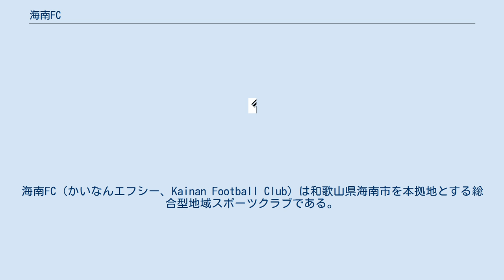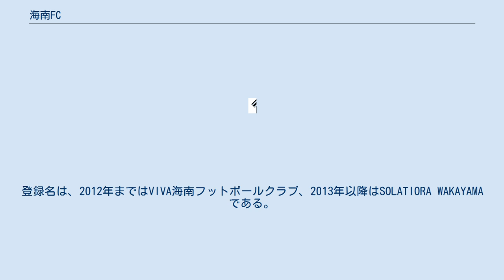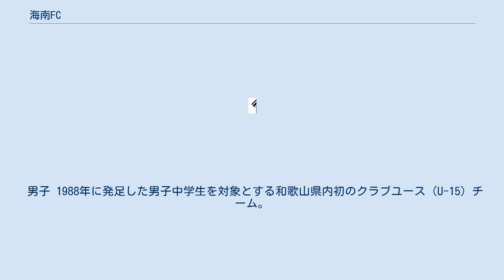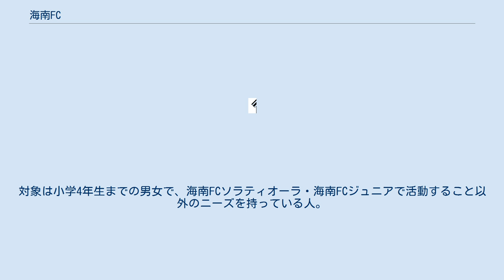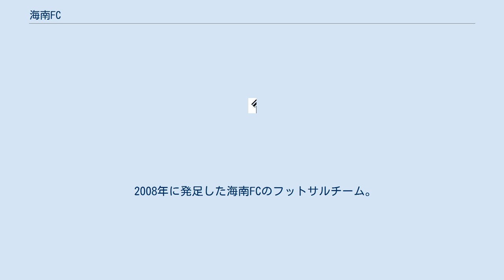海南FC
海南FC（かいなんエフシー、Kainan Football Club）は和歌山県海南市を本拠地とする総合型地域スポーツクラブである。
Jリーグ百年構想クラブの認定を目指している。
 本項目ではシニアA（トップチーム）を中心に、主にサッカー部門について記す。
 2016年現在、シニアA・B・C、レディース、男女ジュニアユース（U-15）、ジュニア（U-12）、スクール（U-10）などのカテゴリが存在し、そのすべてが特定非営利活動法人スポーツ・リパブリック ソラティオーラ和歌山によって運営されている。
 1971年に発足した海南FCのトップチーム で、和歌山県リーグ1部に所属。
リーグ最多18回の優勝を誇っており、天皇杯には2回の出場を果たすなど、和歌山県内随一の実力を誇っている。
登録名は海南フットボールクラブ で、将来のJリーグ加盟を目指している。
 1989年に発足した海南FCのセカンドチーム。
和歌山県リーグ3部に所属。
生活の中にサッカーを根付かせ楽しみたい大人と、シニアAを目指す若者のためのチームである。
登録名は、2012年まではVIVA海南フットボールクラブ、2013年以降はSOLATIORA WAKAYAMAである。
2014年は試合に参加できる選手数の減少からか、活動を休止していた。
 2003年に発足した海南FCのサードチーム。
対象は35歳以上の男子で、和歌山県シニア40サッカーリーグに所属。
登録名は海南フットボールクラブGIOCOSO である。
 1987年に発足した和歌山県内初の一般女子チーム。
関西女子リーグ2部に所属。
登録名は海南FCシャウトである。
 2001年に発足した和歌山県内初のクラブユース（U-18）チーム。
2009年に活動を休止。
 ジュニアユースには以下の2つのカテゴリが存在する。
 男子 1988年に発足した男子中学生を対象とする和歌山県内初のクラブユース（U-15）チーム。
高円宮杯U-15サッカーリーグ和歌山県3種ステップリーグに所属。
登録名は海南FCエンジェルスである。
 女子 2016年に発足した女子中学生を対象とした海南FCシャウトのクラブユース（U-15）チーム。
正式名称は海南FCシャウトU-15である。
 ジュニアには以下の2つのカテゴリが存在する。
 海南FCソラティオーラ 2011年に発足した海南FCのジュニアチーム。
バレンシアCFジャパンフットボールスクールの校長や、セレッソ大阪ユースの監督を務めた経験を持ち、現在は海南FCテクニカルアドバイザーを務める中谷吉男が指導している。
海南FCジュニアと同じく、こくみん共済U-12サッカーリーグ海南海草ブロックに所属している。
 海南FCジュニア 2004年に発足した海南FCのジュニアチーム。
対象は小学5・6年生の男女で、海南FCソラティオーラと同じく、こくみん共済U-12サッカーリーグ海南海草ブロックに所属している。
 1991年に発足した海南FCのサッカースクールで、U-10チームとU-8チームに分かれている。
対象は小学4年生までの男女で、海南FCソラティオーラ・海南FCジュニアで活動すること以外のニーズを持っている人。
正式名称は海南FC少年サッカースクールである。
 2008年に発足した海南FCのフットサルチーム。
2016年は和歌山県フットサルリーグ1部に所属しており、登録名はSOLATIORA FUTSAL CLUB である。
 その他、ロードランニング部門やドッジボール部門、トレイルウォーキング部門が存在する。
 注釈 ^ 事実、2015年の和歌山県リーグ3部最終節では、9人で試合を行っていた。